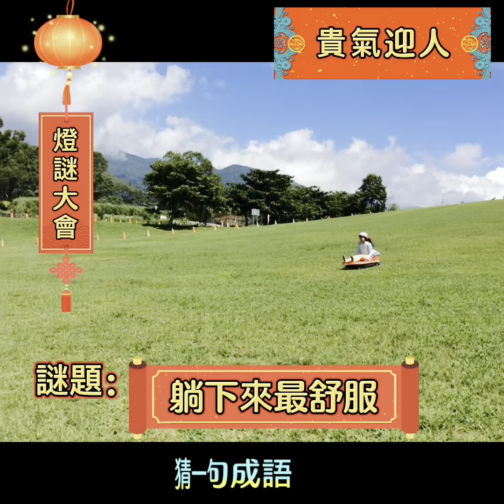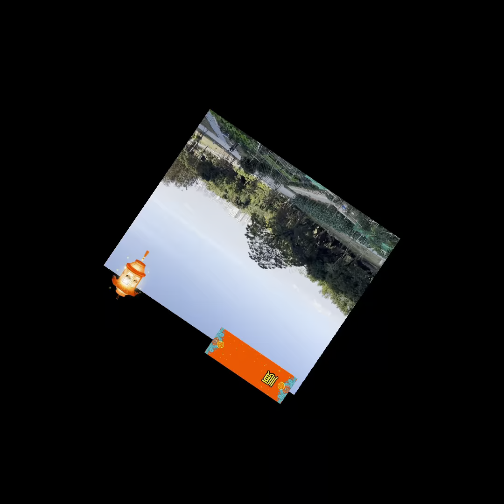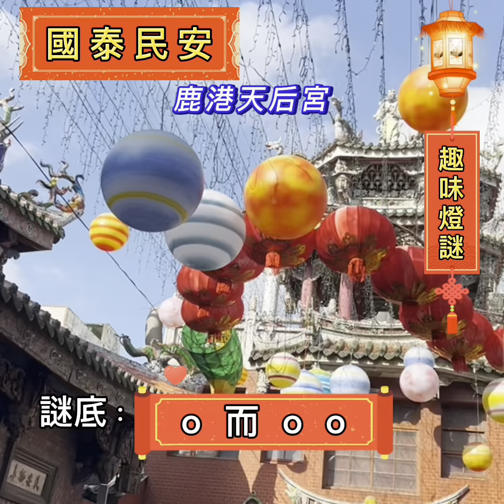趣味燈謎，謎語猜成語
預祝國運昌隆、國泰民安